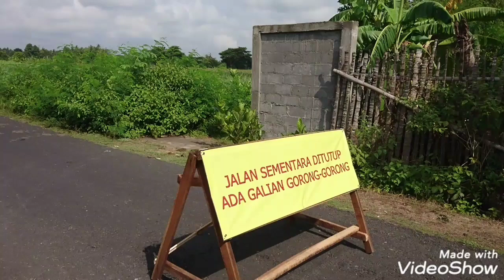PENAMPAKAN MOTOR HANTU..???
ini adl salah satu kisah nyata yang dialami tv lebaran dan temanya, apakah ini kenyataan atau kami yang salah lihat atau perasaan kami saja, entahlah